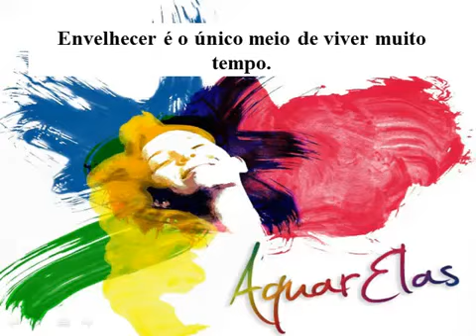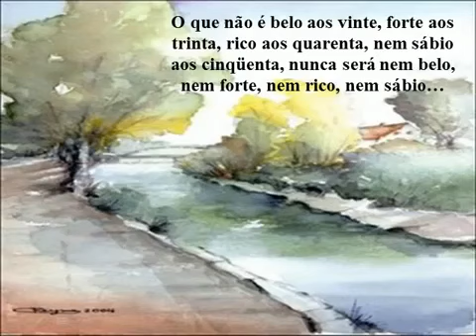Valorize cada ano de sua vida! E envelheça com sabedoria.